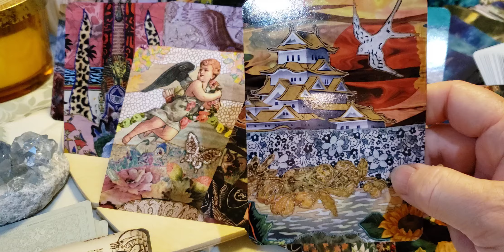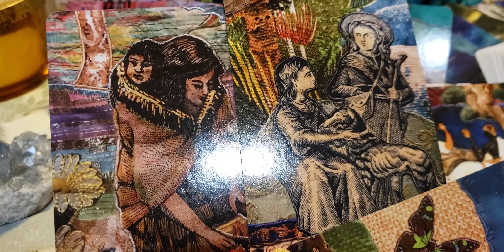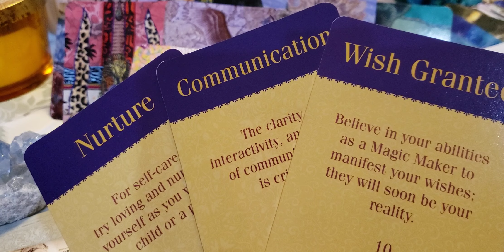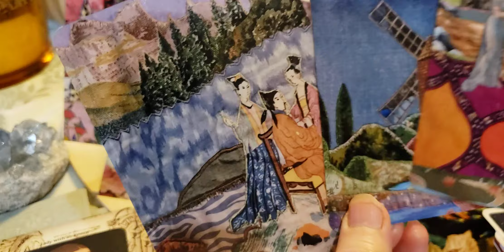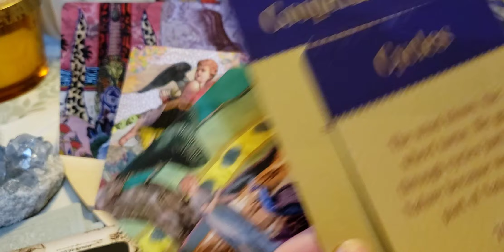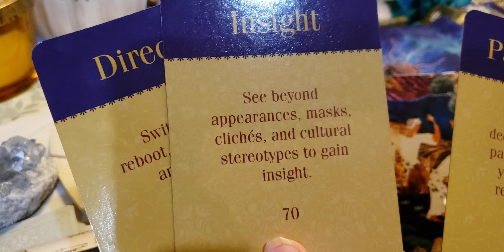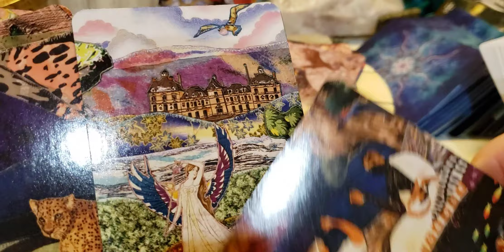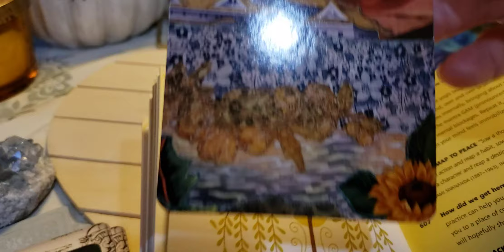Leo April ♌ 🦁 Reading Stepping right into elegance, beauty & grace!